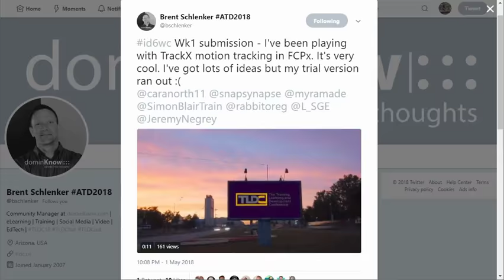ID6WC Adventure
A silent video featuring a small sampling of the project entries for ID6WC